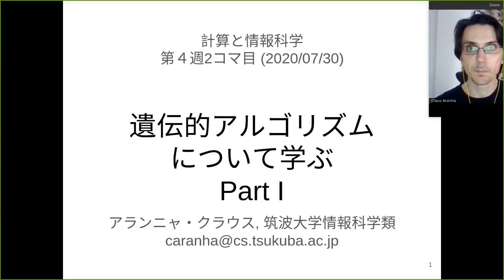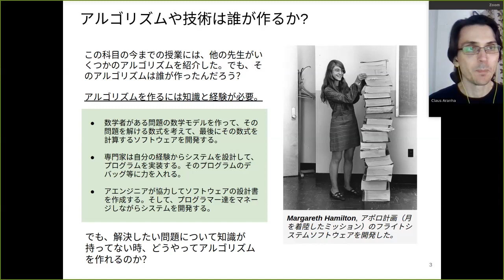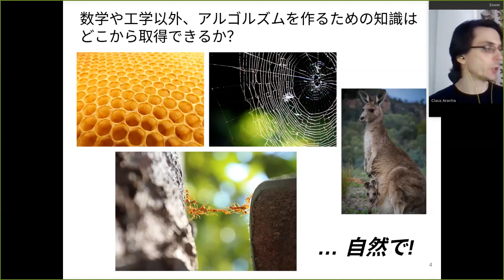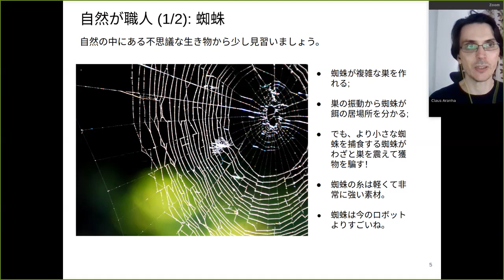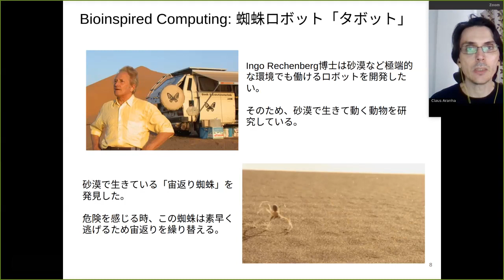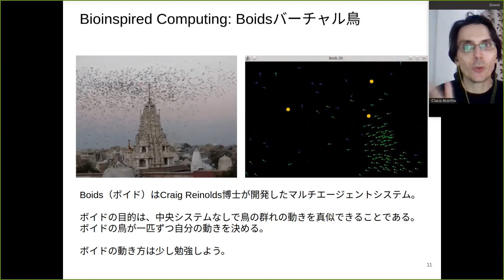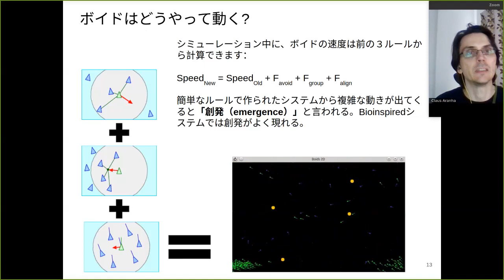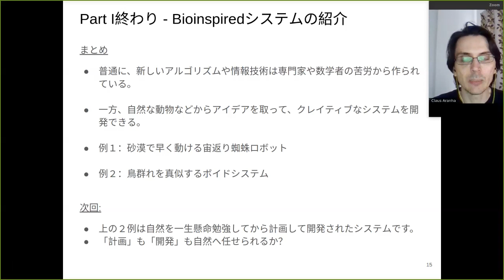GA12201 計算と情報科学 Aranha 2020 1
In this video, we describe what is Bioinspired Computation, and see some examples.